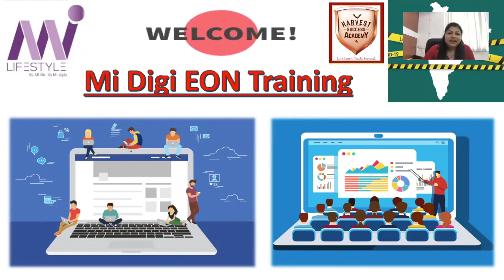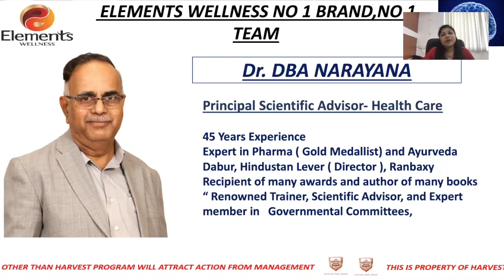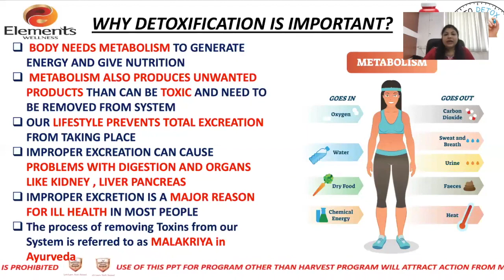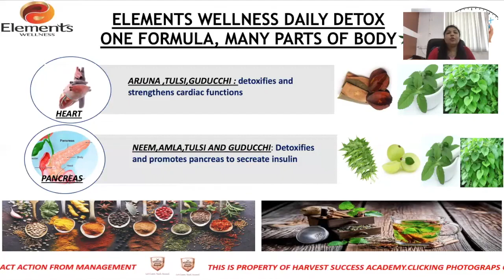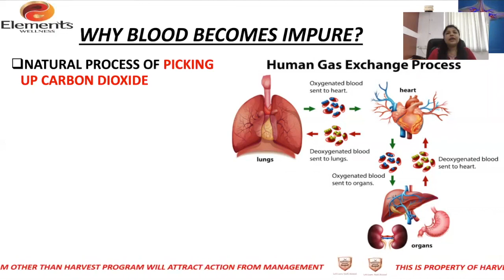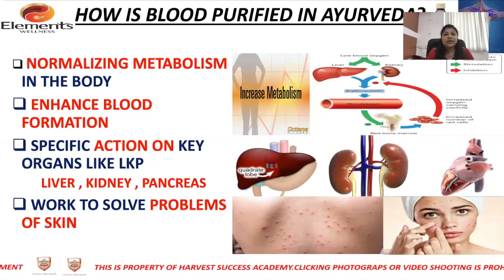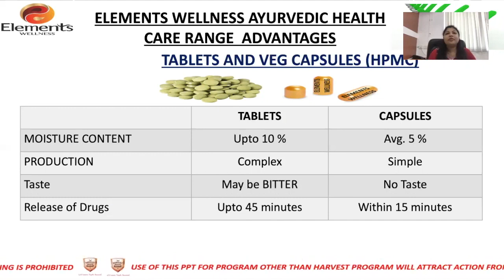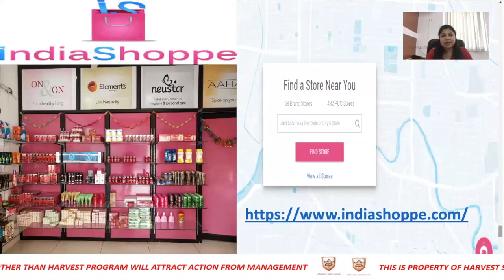DAILY DETOX + MULTI GARD - Blood Purifier - ASSAMESE - Training - Elements WELLNESS - M I LIFESTYLE